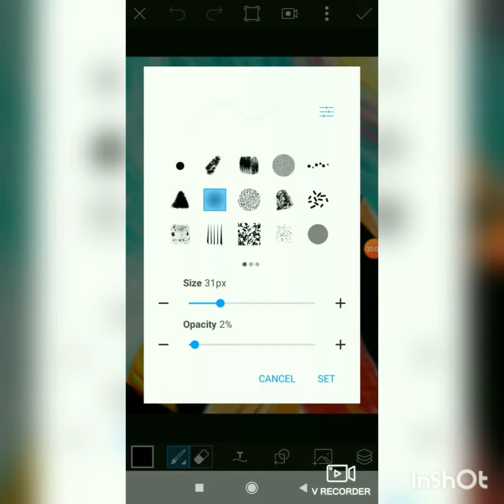26 July 2020